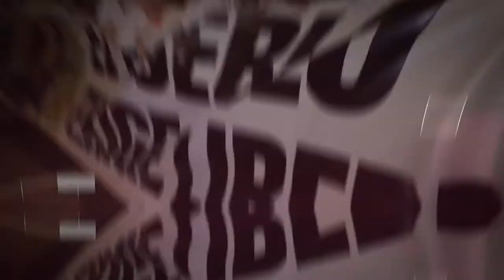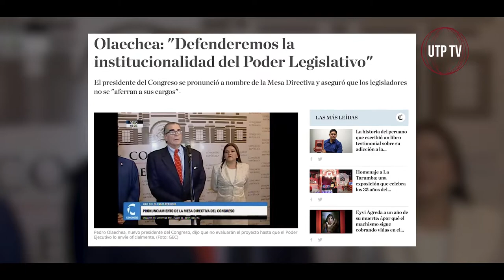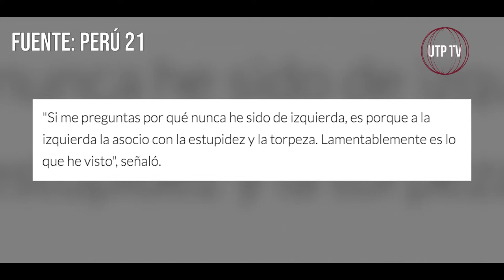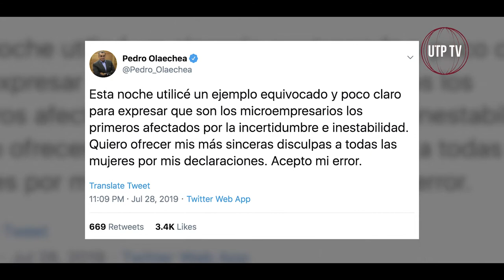Las polémicas declaraciones de Pedro Olaechea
El economista y empresario vitivinícola Pedro Carlos Olaechea Álvarez-Calderón fue elegido Presidente del Congreso de la República tras vencer con 76 votos a favor a Daniel Salaverry, quien aspiraba a la reelección.

En ese sentido, hoy te presentamos el perfil del nuevo presidente del Poder Legislativo, Pedro Olaechea, quien toma las riendas del parlamento en un momento decisivo para el país.